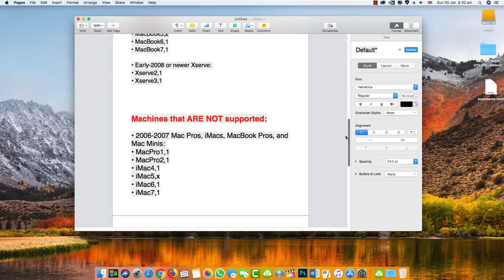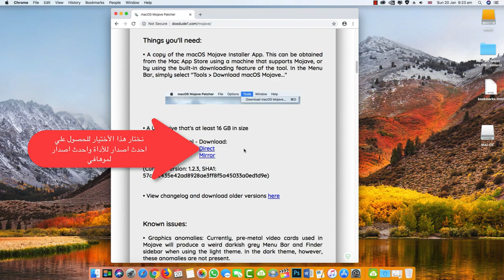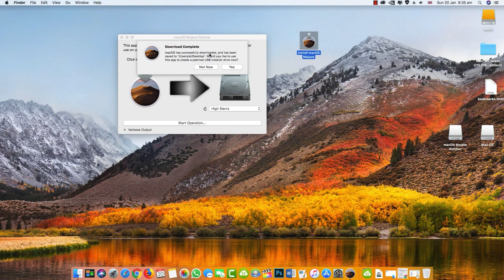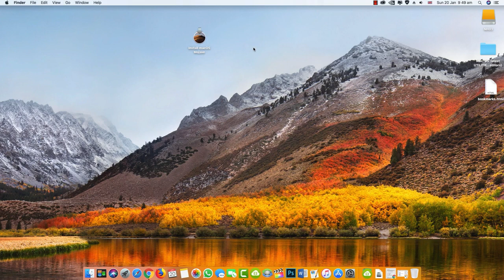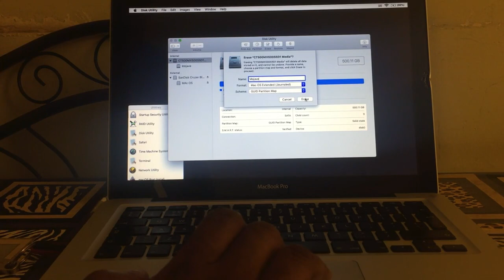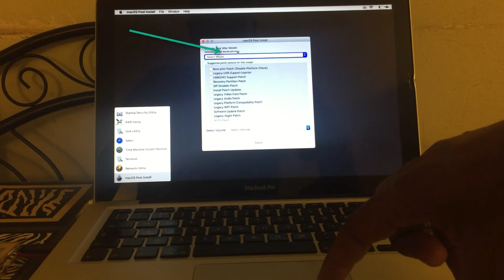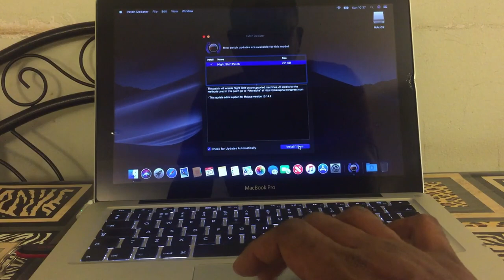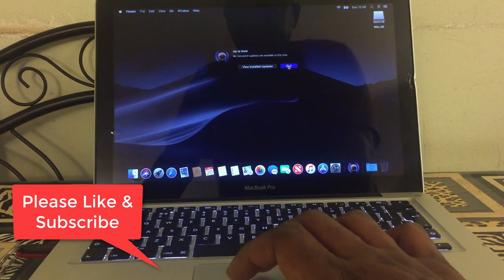تنصيب موهافي Mojave 10.14 علي الاجهزة الغير معتمدة MacBook Pro Late 2011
برجاء عمل باك اب للجهاز بواسطة الTime Machine
والاحتفاظ بها قبل البدء في عملية التحديث الي موهافي وذلك للعودة اليها حال عدم نجاح عملية التحديث

تنصيب MacOS 10.14 Mojave على أجهزة الغير معتمدة Unsupported Macs 2009
تثبيت نظام تشغيل موهافي على فلاش ميموري
تحديث جديد اجهزة الماك 10.14.1
شرح طريقة تحميل و تثبيت نظام الماك الجديد MacOS Mojave للمعلومية التثبيت جدا سهل و غير معقد
شرح تحميل نظام الماك الجديد macOS Mojave
حصريا | تحميل نظام الماك الجديد موهافي 10.14